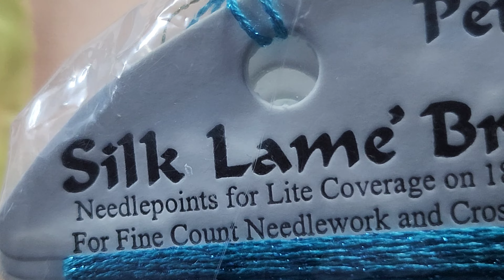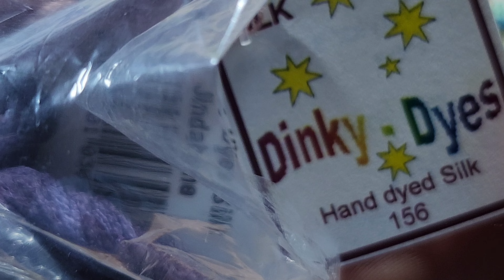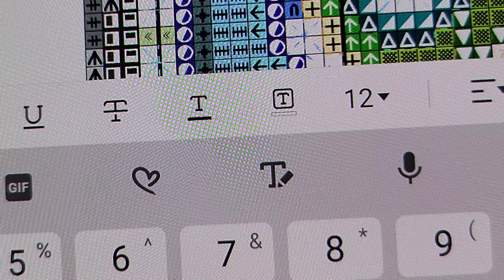Kreuzstick mit mir am Chatelaine